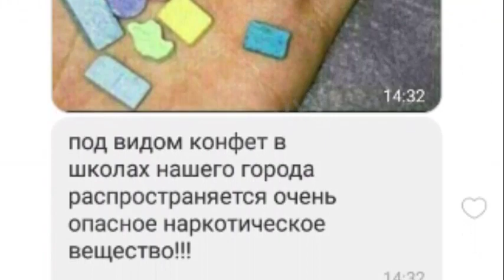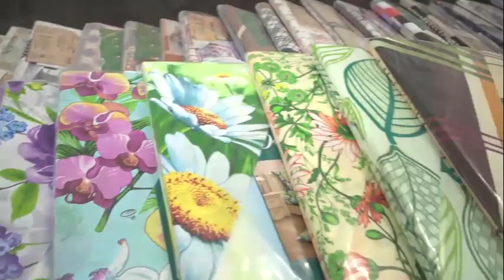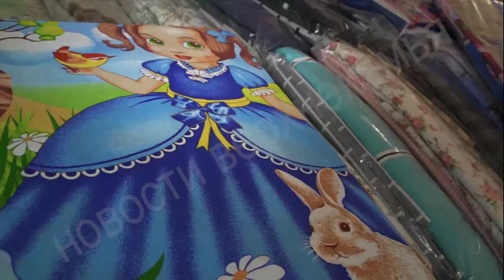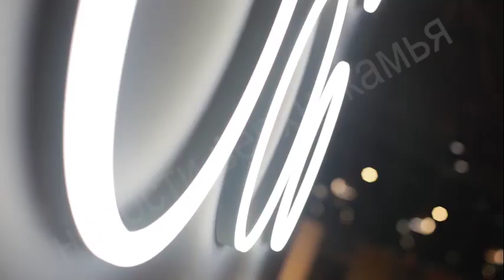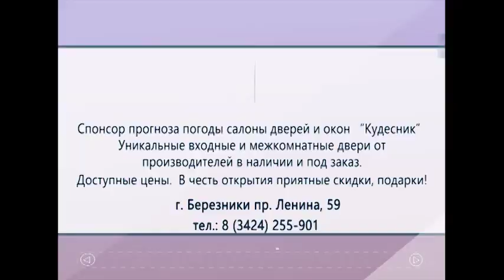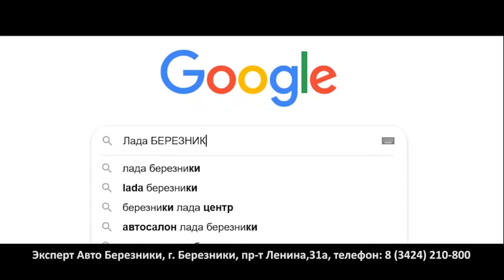1891 выпуск Новости ТНТ Березники 27 декабря 2019